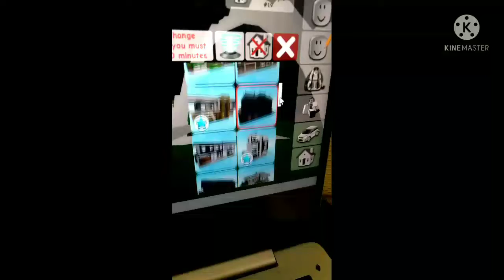did you know this? roblox